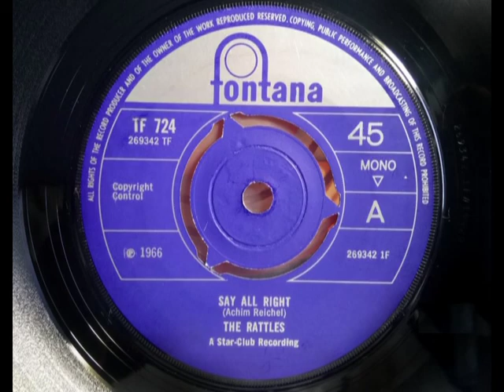Mod - THE RATTLES - Say All Right - FONTANA TF 724 - UK 1966 Fuzz R&B Beat Dancer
Upload #920 ~ HQ from UK 45 pictured ~~ Their Hardest Fuzz Beat sounding track as far as we know, UK got 'Say All Right' as the A side in July 1966 for the tougher Mod sound if the German issue had the Bluesier "Love Of My Life" as their A side. Long Running group with some good tracks if they started as a Twist Cover-Version group in the Star Club series & the big 1970 hit "The Witch". UK copy of this a tough one to find & usually with those ugly yellow Sample paint stamps, if this copy has none.